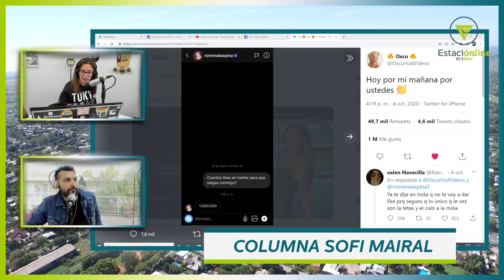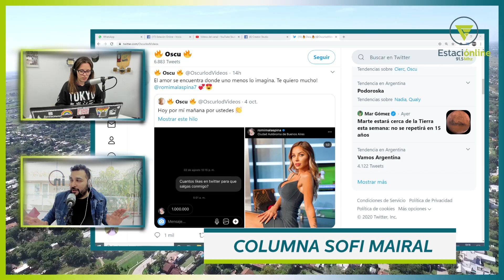ROMINA MALAESPINA ¿VA A SALIR CON OSCU?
“¿Cuántos likes en Twitter para que salgas conmigo?”, le preguntó el gamer y youtuber Oscu a Romina Malaspina y ella, tal vez sin creerlo posible respondió que necesitaba “un millón”. Pero decidido a conquistarla, Nicolás -como es su verdadero nombre- se puso en campaña.